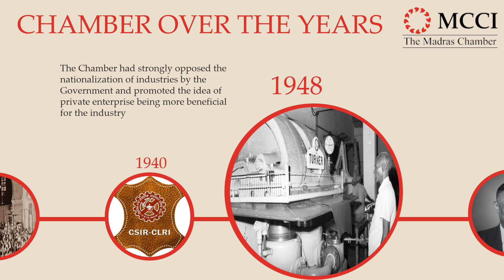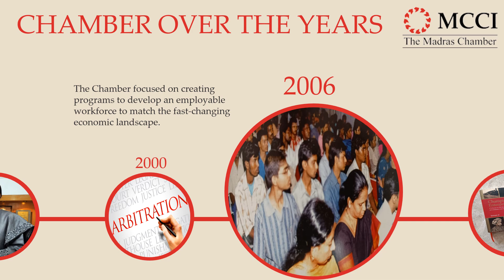Celebrating 187th Chamber Day of the Madras Chamber of Commerce & Industry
Images & Details are copyright of the Madras Chamber of Commerce & Industry.